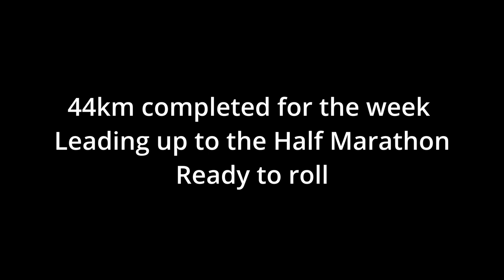Road to Noosa Week 7: The Taper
The final week of training is here. It's a different lead up for me so let's have a crack.

Training for an Ironman is like fighting a gorilla. You don't fight until you're tired, you fight until the gorilla is tried. H. Keddell, 2018.

Tuesday Training Talks are my weekly recap of how my training is going.